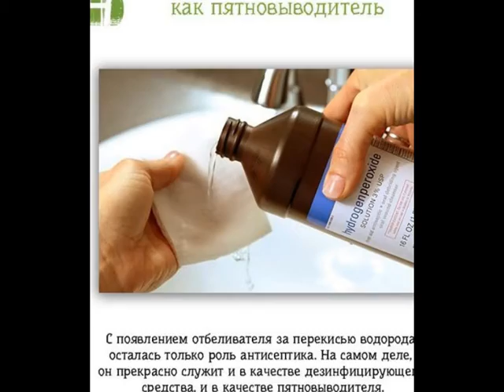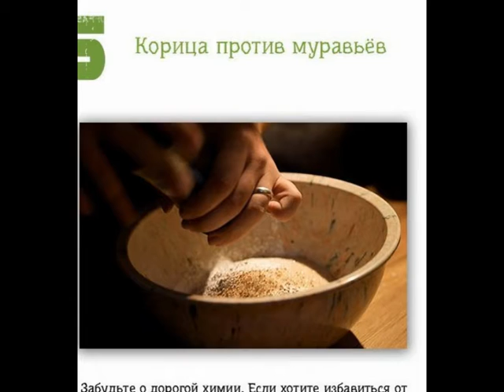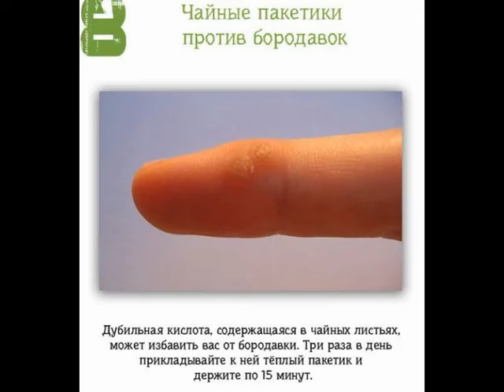ВСЕГО 10 полезных советов \ на Ушко от бабушки